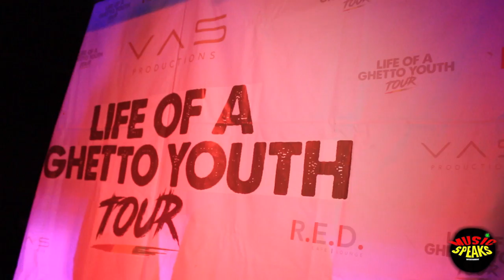Sizzla mystical perfomance in Atlanta(LIFE OF A GHETTO YOUTH TOUR)@Musicspeaksent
Sizzla,Ras Shiloh,Marlone Asher,Pressure and Orlando Octave perform in Atlanta while on a tour called(LIFE OF A GHETTO YOUTH TOUR)

to learn more about us.

- instrumentals produced by Damian Julian/ Dreadbeats
dreadbeats904/Facebook
dreadbeats904/instagram